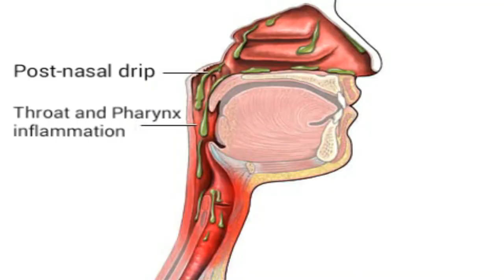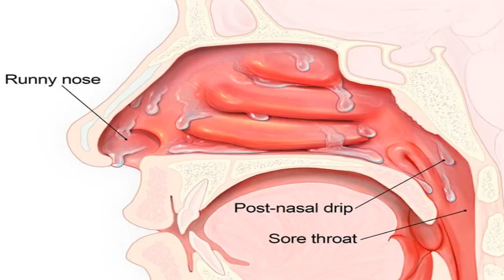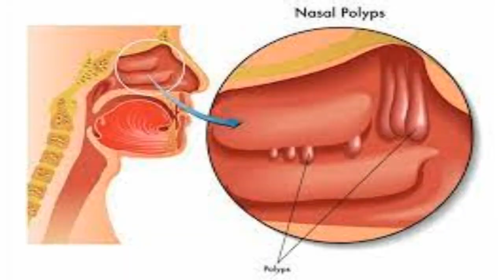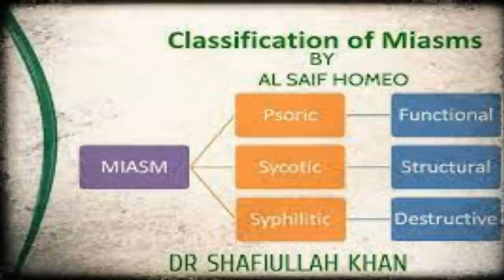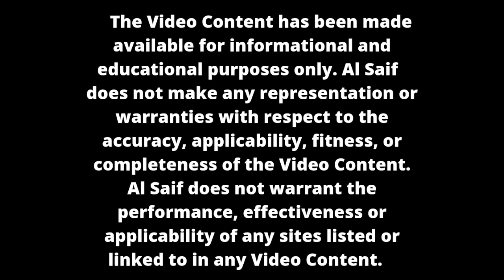کیرا نزلہ علاج وجوہات |POST NASAL DRIP| Permanent Homeopathic Treatment|Causes of Phlegm in Throat.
HOMOEOPATHY FOR POST -NASAL DRIP
Natural Homeopathic Remedies for Post Nasal Drip

Hydrastis – For Postnasal Drip With Thick Ropy Secretion
Kali Bichrome – For Post Nasal Drip With Sinusitis
Corallium Rubrum – For PND With Cough
Natrum Mur – To Manage PND Related To Cold Or Nasal Allergy
Hepar Sulph – When PND Is Linked With Cold, Sinusitis
Natrum Phos – For Managing Acid Reflux And PND
Sticta – For PND, Blocked Nose And Fullness At the Root Of Nose
 Merc Sol – For Mucus Trickling In Throat Which Causes Hawking
Allium Cepa – When Lumpy Mucus Passes From Nose Into Throat
NATRUM CARBONICUM —Post nasal catarrh. Hawking much mucus from throat, worse slight draught. Foul,thick,  yellow or green discharge.